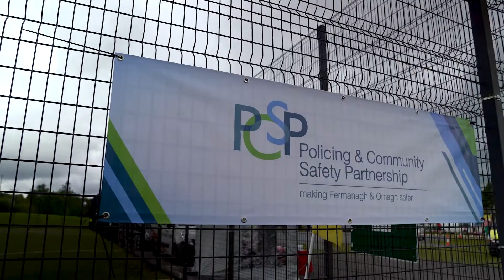PSNI, Air Support Unit, EC145 Demonstration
Police Service of Northern Ireland Air Support Unit Demonstration. This event took place as part of the Fermanagh and Omagh Policing and Community Services Partnership (PCSP) Emergency Services Day. This event took place in the Fermanagh Lakeland Forum, Enniskillen on Sunday the 22nd of May 2022.